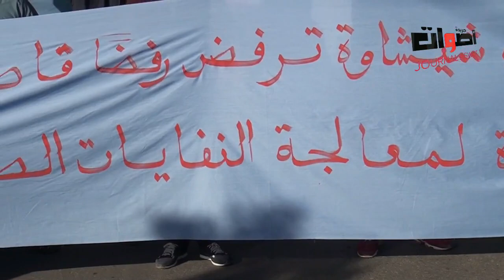تصريح عائشة سليمان حول الوقفة الاحتجاجية لشيشاوة جريدة اصوات